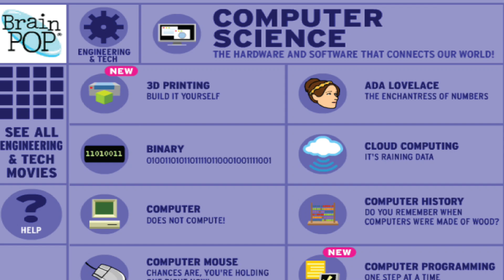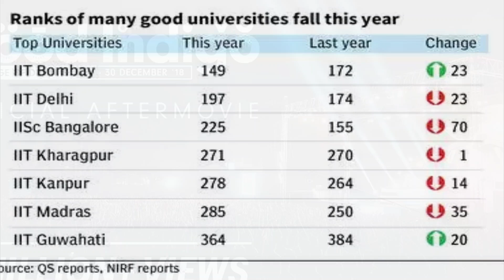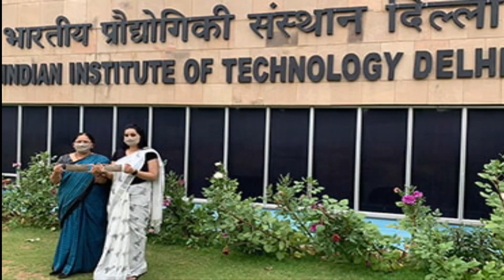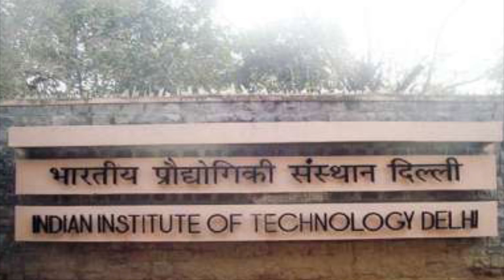Top Universites in India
Find out some of the renowned and top universities in India be it deemed universities or larger universities. They are generally considered to be some of the most prestigious universities in India.